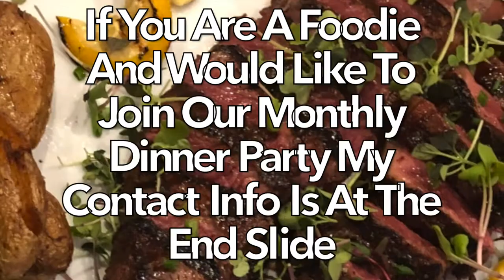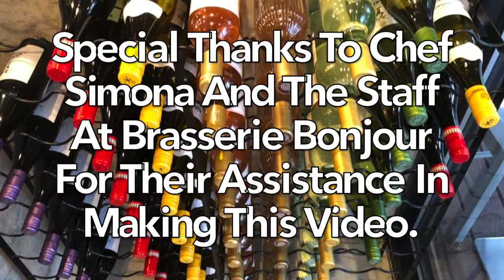Brasserie Bonjour In Edgewater, NJ Serves Up A Feast Of Innovative Cuisine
What a fun place Stan Greenberg has placed in the former Via Vecchia  in Edgewater, NJ. DiningOutNJ invited me to their Blogger Bash food tasting at Brasserie Bonjour where I got to interview Simona, the chef. Watch as we dine on a fantastic array of tasty victuals. When you go, parking is at a premium so good luck. Oh, I hear that the crab omelette is really special.